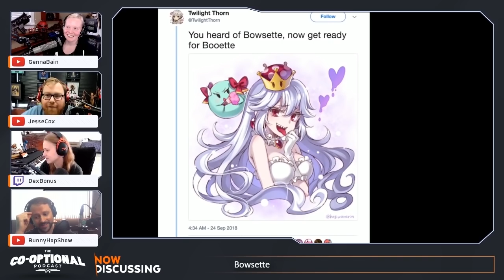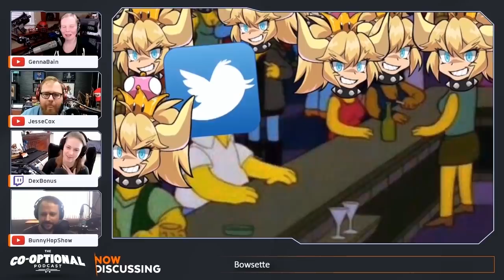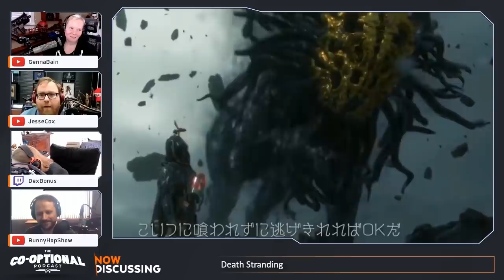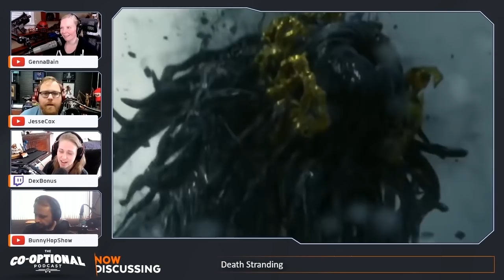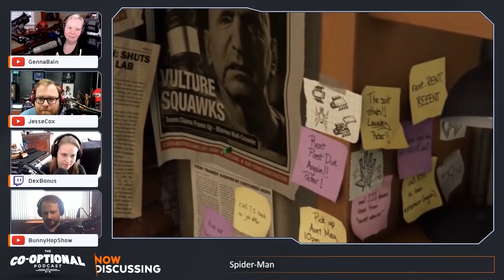The Co-Optional Podcast Ep. 228 ft. SuperBunnyHop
every Tuesday at 3pm ET.

Genna, Jesse, and Dodger are joined by special guest SuperBunnyHop in this episode of the Co-Optional Podcast. Enjoy!